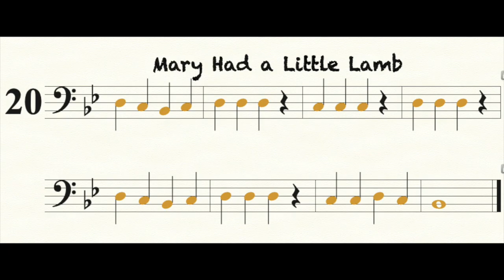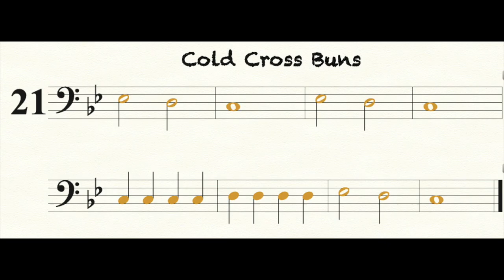Adventure 5 BARITONE